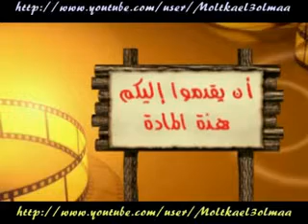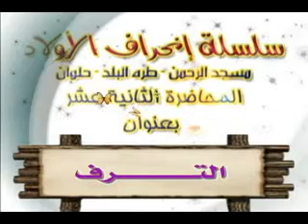أسباب إنحراف الأولاد المحاضرة بعنوان الترف